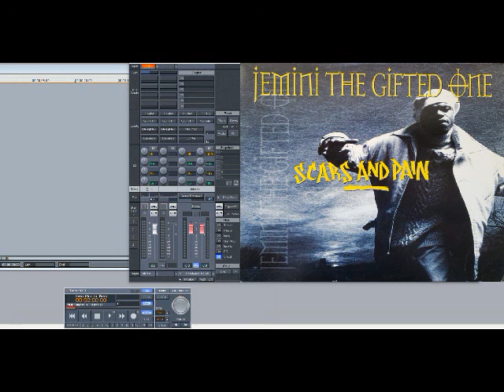Jemini The Gifted One – Funk Soul Sensation (Slowed Down)